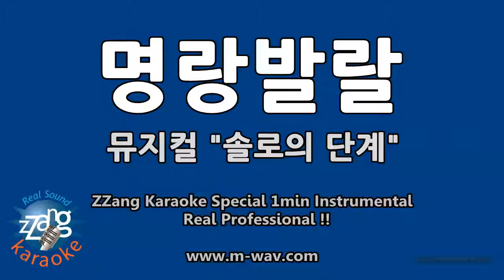뮤지컬 솔로의 단계-명랑발랄 (1 Minute Instrumental) [ZZang KARAOKE]